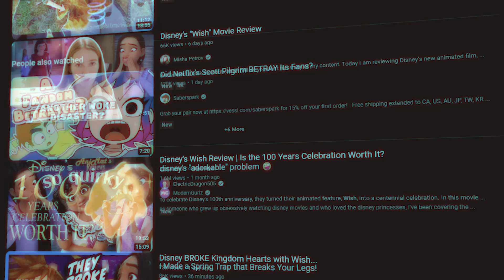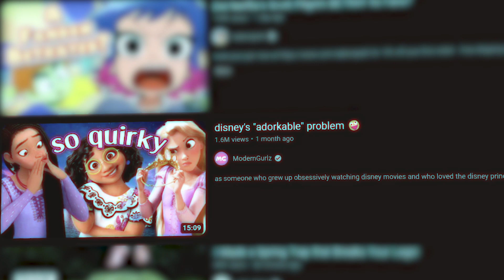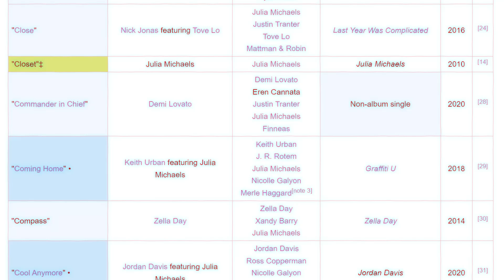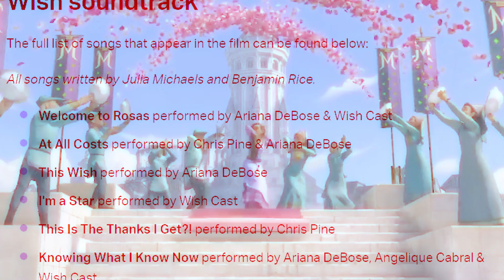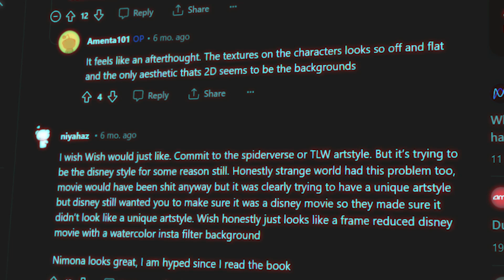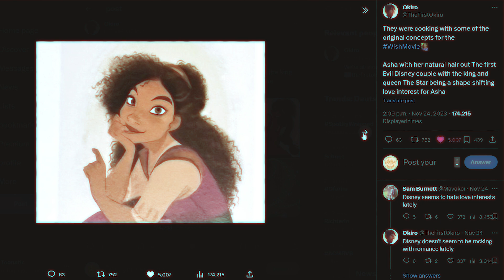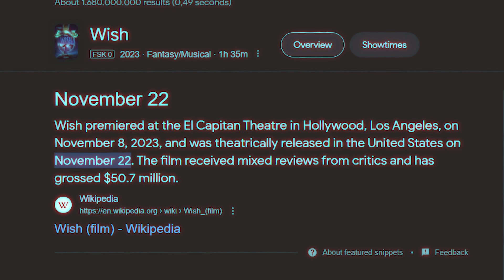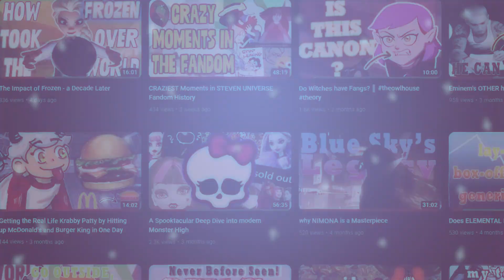In Defense of WISH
Two videos in one week? Looks like Santa came early this year haha

Okay, so I wanted to share my opinion about how I thought that Wish wasn't the worst movie in the world. Obviously, none of the criticism the film recieved is untrue, but I wanted to see if there was actually more to Wish than what it appears at first. I hope you enjoy!

Timestamps:
0:00 Intro
0:55 most glaring problems
2:55 the problem with Asha
3:54 welcome to Rosas sequence
4:46 the songs
7:20 the look
9:00 Valentino the goat
10:19 Asha's friends
11:25 the easter eggs
12:13 Was the scrapped story better?
12:57 waiting was worth it
14:57 outro